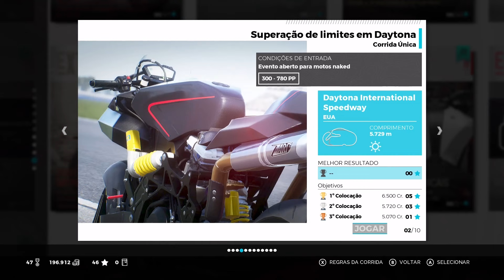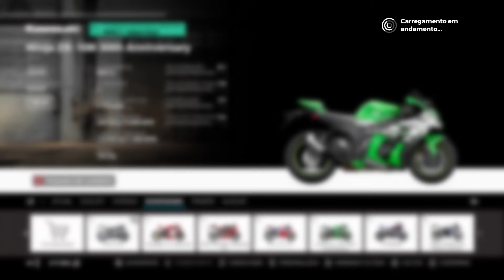Kawasaki ZX10R test ride